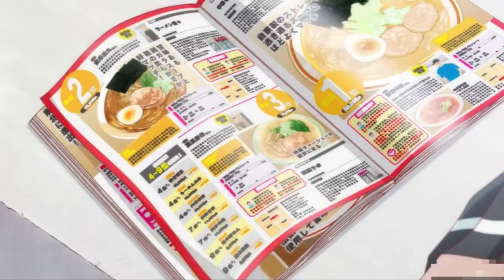Delicious Anime Food Compilation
Here are some funny/ food/ art. Hope you enjoy watching it.